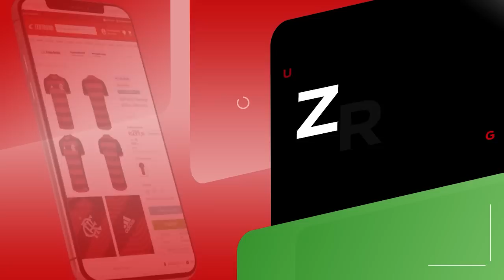ALLAN SE REVOLTA "NÃO POSSO ADMITIR AS SUBSTITUIÇÕES QUE ELE FEZ"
Kwai: @zonarubronegra